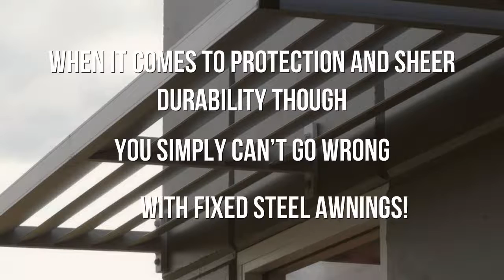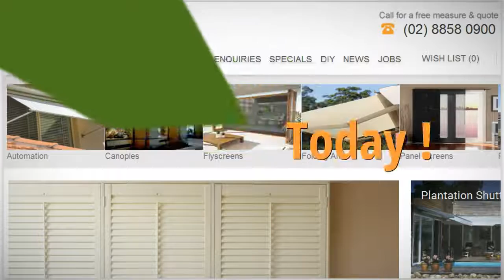Steel Awnings For Home And Business Establishments - A Long Term Investment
While you may be thinking about going for wooden or fabric based awnings, the steel awnings has its own advantages. Steel awnings are stronger much durable and lasts longer compared to others. Agreed that it costs little more, but it is certainly a good long term investment for your home or business as you don't have to worry about the elements for many years to come. Looking to get started? Check out finest collection of steel awnings for latest updates.
You can also drop in at the below address to talk to our experts
Shutters Australia
5, 9 Packard Avenue, Castle Hill, NSW 2154
Australia